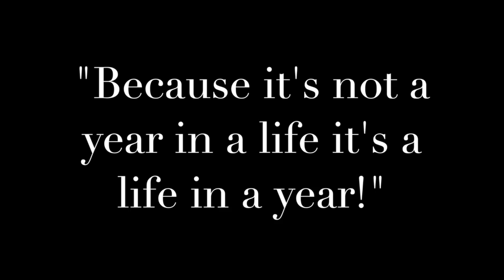11. Anno all'estero in Germania e Thailandia con Valentina e Luca || LORENZO BERNARDI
Ecco a voi questo nuovo video. Questa volta non sono da solo ma con me ci sono Valentina (Germania) e Luca (Thailandia) che ci spiegheranno come stanno passando il loro anno all'estero!
A presto con un nuovo video dagli USA!